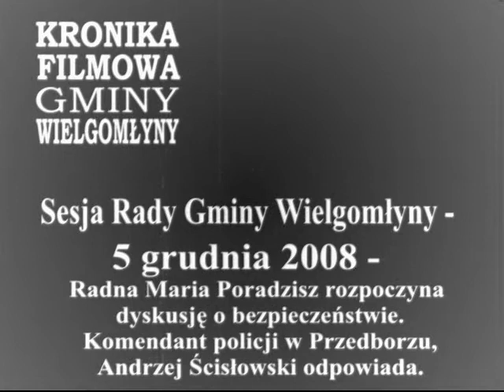KFGW 05/2008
Kronika Filmowa Gminy Wielgomłyny - odc 6 - Sesja Rady Gminy Wielgomłyny w dn. 11 listopada 2008 r. O bezpieczeństwie na drodze powiatowej w Niedośpielinie.